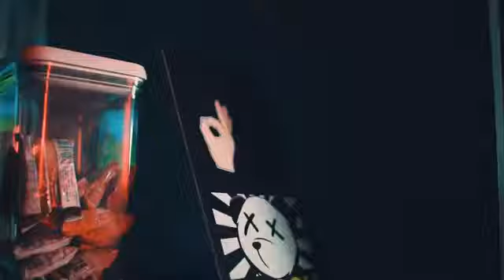Daddy1 - Custom (Official video)